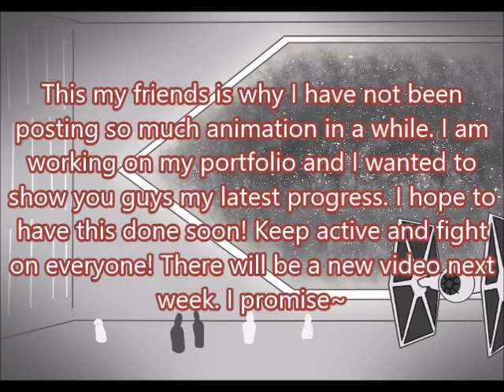Work in Progress - Welcome to my dark side store [Star Wars Fan Animatic]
He does a lot of covers and I fell in love with his cover for "Candy store" from "The Heathers; Musical" So...i did a thing :) This is my work in progress, and i've been really slow on it because i'm still planning it all out and doing storyboarding (What the animatic is duh lol)

So ...here we are, me nerding out and geeking over starwars and heathers...next video will be a parody between Innocently Creating and I with my husband ...PROTEST :D